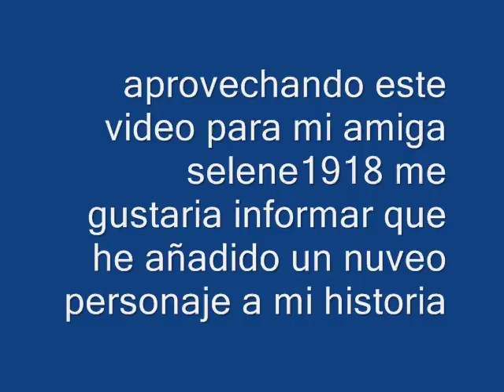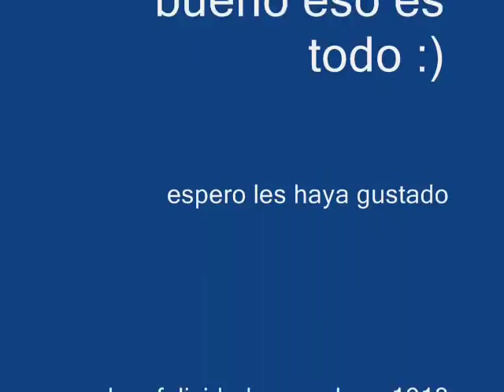dianaxarquero:viva la vida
un video para mi amiga selene1918